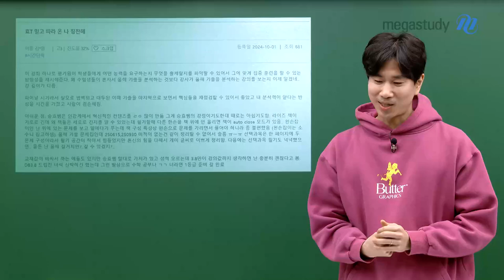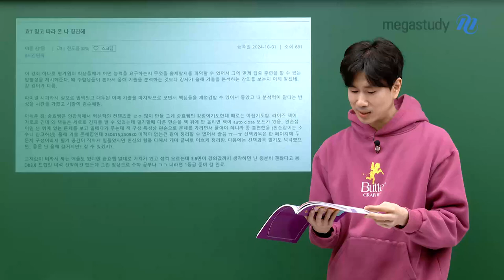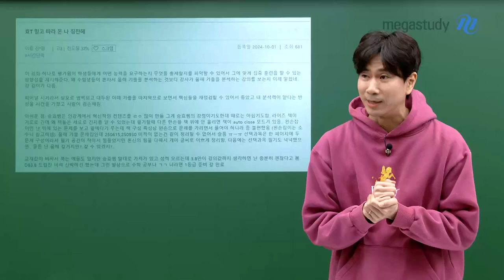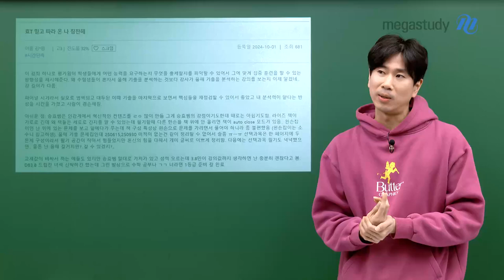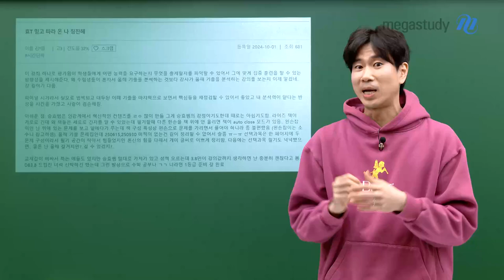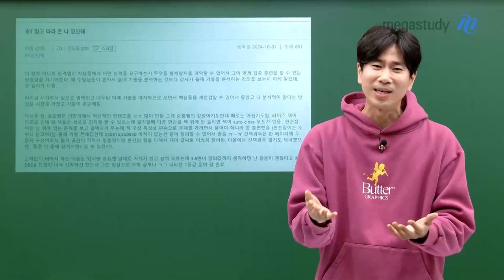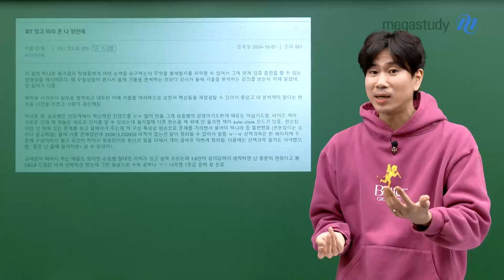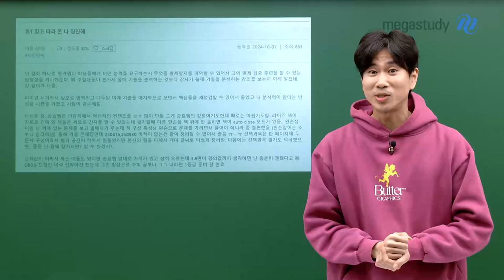[메가스터디] 수학 이승효쌤 -안일하게 생각하다가 큰일날 수도 있어요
힘들면 안일한 생각을 하게 되고, 소홀히 하는 부분이 생기게 됩니다

혹시라도 이런 생각을 하고 있는 수험생들이 있을까봐
이승효 선생님이 경각심을 심어주는 영상을 준비했습니다